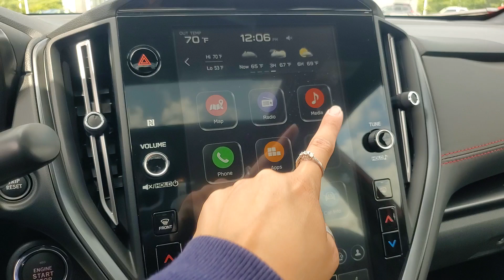2024 Subaru WRX Limited MI Macomb, Rochester, Royal Oak, Sterling Heights, Troy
New 2024 Subaru WRX Limited available at Fox Subaru of Macomb located in 23651 Hall Rd, Macomb, MI, 48042. Servicing the Macomb, Rochester, Royal Oak, Sterling Heights, Troy area.